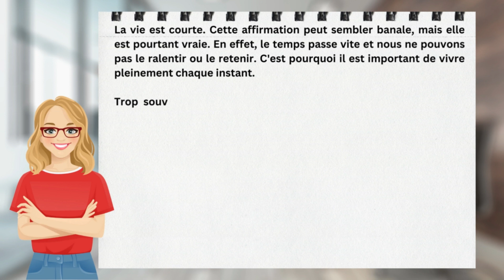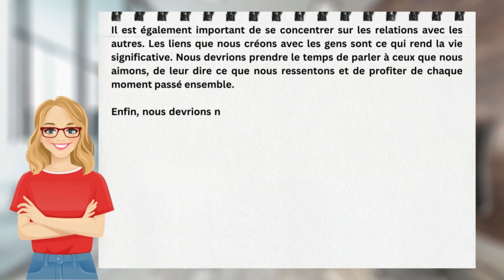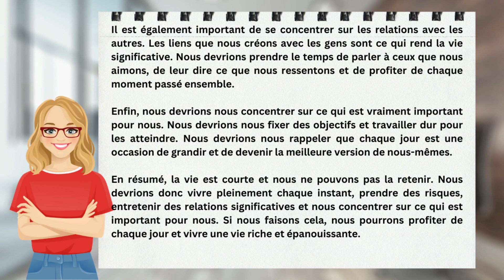Score b2+ or C1 in TEF Writing | Section B | Influencer Anks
You have a question, we got a solution for you!  Book 1-1 appointment with Ankita for her valuable personal advise basis your own case👇
How to score b2+ or C1 in TEF Writing

La vie est courte

Feel free to connect me for TEF guidance!
Merci...
TEF Canada guidance by Ankita Agrawal
|| Influencer Anks ||